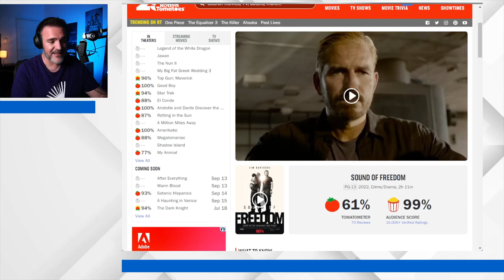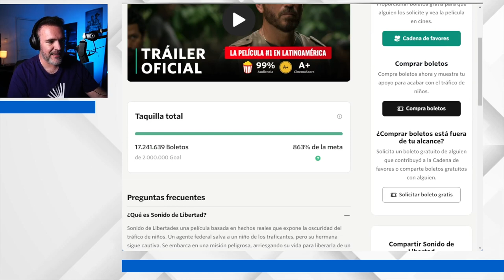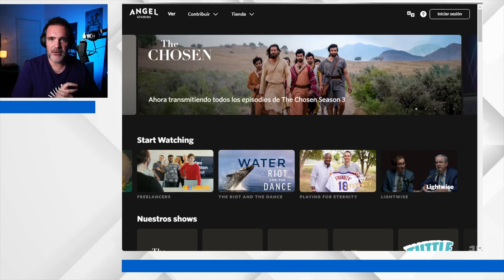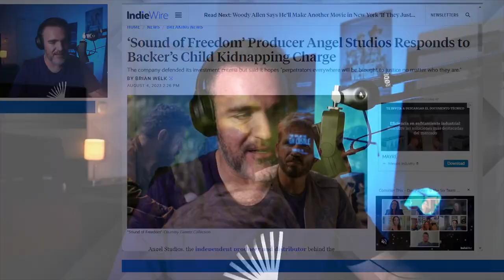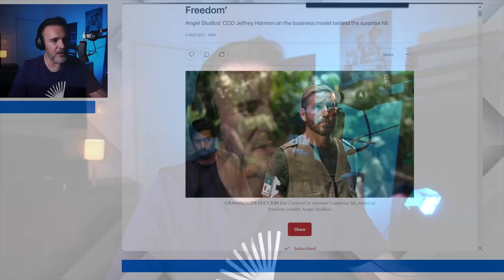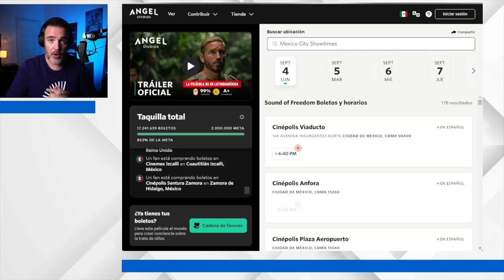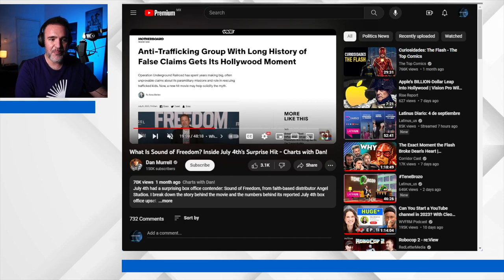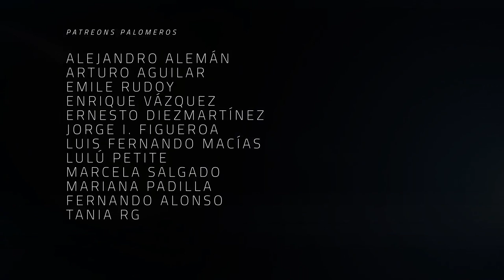Las lecciones de Sound of Freedom (Sonido de Libertad) - The Dailies 104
Mientras que el verano cinematográfico estuvo a punto de sentenciar la muerte de Hollywood, tras una secuencia de fracasos en taquilla que se logró frenar gracias al éxito del Barbenheimer, una pequeña cinta que costó casi 15 millones de dólares llegó a imponer récords y demostrar que no todo es explotar propiedad intelectual, marcas reconocidas o directores establecidos. Es hora de hablar de las lecciones que nos deja la película Sonido de Libertad

Co-Productor: Dany Saadia
Co-Productor: Logan Mayer
Co-Productor: Óscar Campos
Co-Productor: Román Rangel

Agradecimiento especial a nuestros Patreons: Adriana Fernández, Agustín Galván, Barbas Poéticas, Jaime Rosales, Juan Espíritu, Luiso Uribe, Álvaro Vázquez, Arturo Manrique, Lau Berdejo, Alejandro Alemán, Arturo Aguilar, Enrique Vázquez, Ernesto Diezmartínez, Jorge I. Figueroa, Luis Macías, Lulú Petite, Marcela Salgado, Mariana Padilla, Tania RG y Fernando Alonso.

¡Gracias a nuestros suscriptores en Twitch! crislata, socra8a, miguel_huesca, jiff01 y cronicasdeespanto